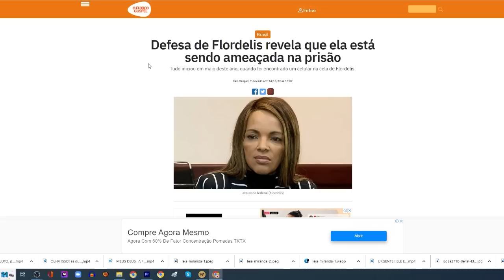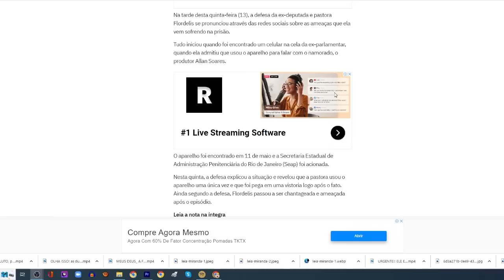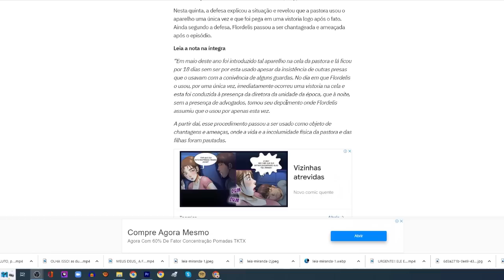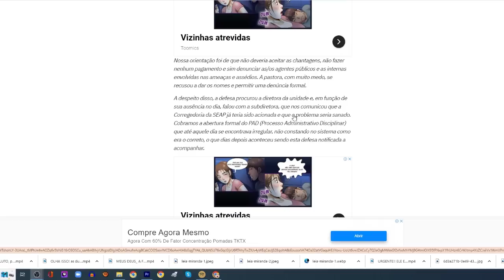APOIS SER ADORADA EM BOATE (FLORDELIS REVELA ALFO EM ORAÇÃO ) PERSEGUIÇÃO NA PRISÃO, VEJA ISSO!